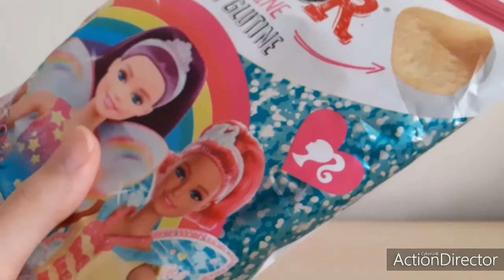BARBIE : Patatine con sorpresa